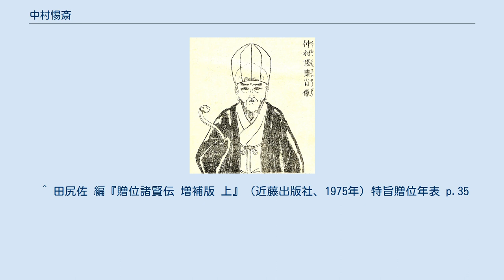中村惕斎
『先哲像伝』より 中村 惕斎（なかむら てきさい、寛永6年2月9日〈1629年3月3日〉 - 元禄15年7月26日〈1702年8月19日〉）は江戸時代前期の儒学者、本草学者。
名は之欽（しきん）。
字は敬甫。
通称は七左衛門、仲二郎。
 京都の呉服屋の子として生まれる。
7、8歳で句読を授かり、読書を好み物価や世事にうとく、かつ市中の騒がしさを嫌って家業を顧みなかった。
店が零落しても意に介さず学問に専心した。
ほぼ独学で朱子学を修め、天文・地理・度量衡・音律の蘊奥を究め、当時その学識は伊藤仁斎と比較され、兄たり難く弟たり難しと評された。
門弟としては、菊池黄山・加藤艮斎・増田立軒（増益夫）がいる。
 礼儀・徳義を重んじ、かつて家の手代に財を持ち逃げされた時も「我が財のために人を死地に追いやるは不慈」として訴え出なかったという。
また、「自ら著書を刻行して名を求むるは恥である」という理由で、著書の大部分は惕斎没後に出版されたという。
 ^ 原念斎『先哲叢談』平凡社〈東洋文庫〉、1994年、187p。